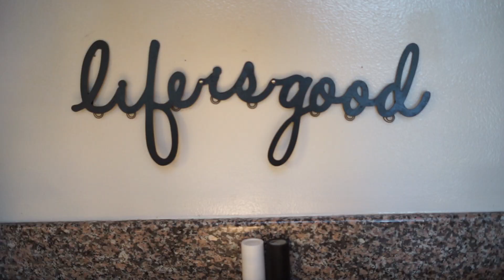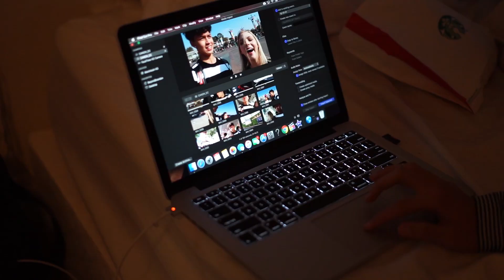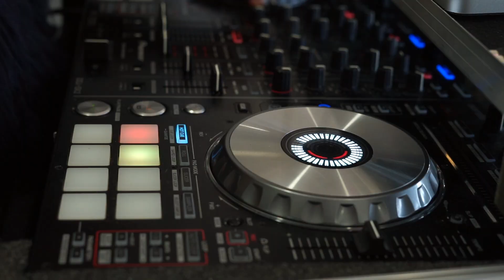INSANE FAN MEET UP! | Jordyn Jones Vlogmas